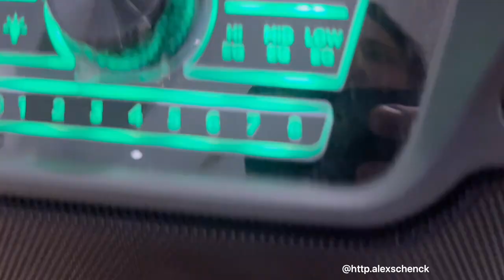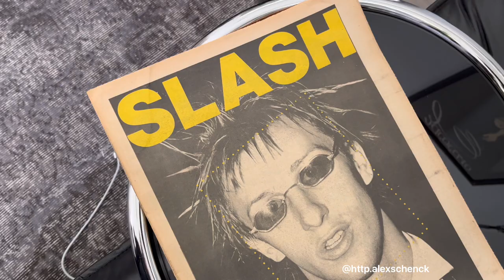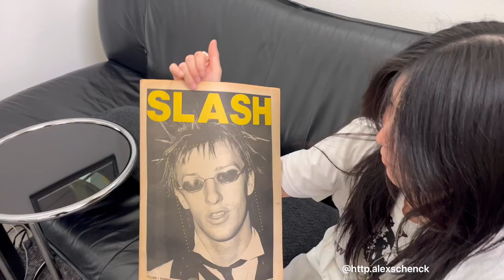Twofold popup vlog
In this video I show footage of the twofold popup in Oakland California. I show some pretty cool pieces of clothing including jaes new Guidi boots. I hope you all enjoy the vid and if I met you at the popup thank you for coming! Love you all